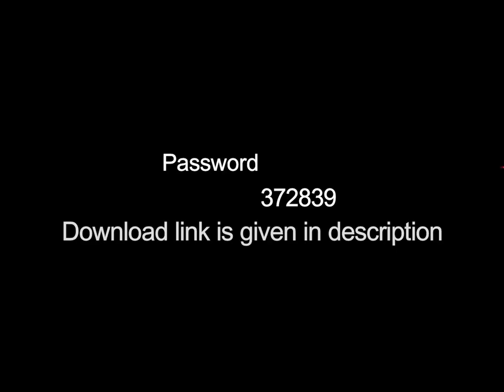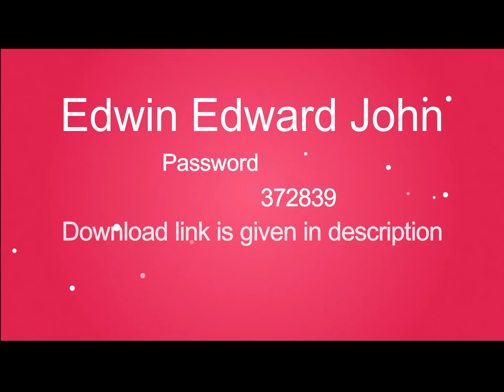Dvd Box Cover Vol- 2 (2018)